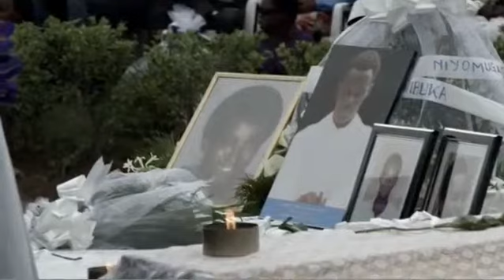WorldLeadersTV RWANDA WOMEN LEADERSHIP A NEW FUTURE